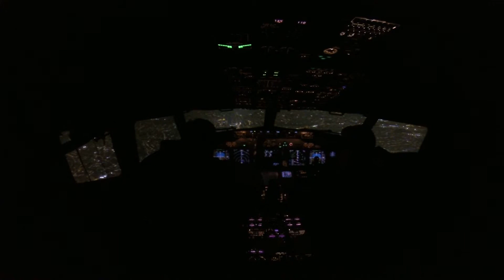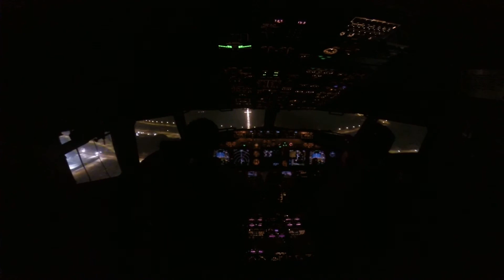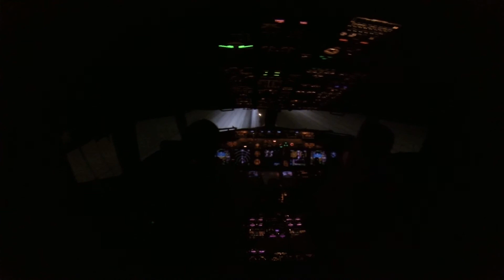Landing GRU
Night / GoPro